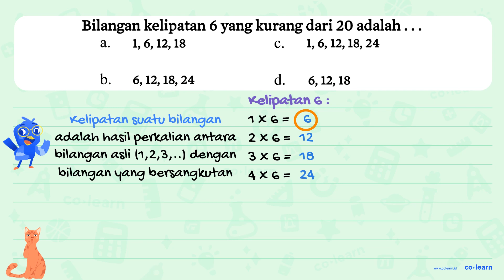Bilangan kelipatan 6 yangkurang dari 20 adalah . = 1, 6,12, 18 1,6,12,18,24 a. C. bs 6,12,18,24 d...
Bilangan kelipatan 6 yangkurang dari 20 adalah . = 1, 6,12, 18 1,6,12,18,24 a. C. bs 6,12,18,24 d. 6,12,18

Topik atau Materi: Kelipatan Bilangan - KPK dan FPB - Aritmatika - Matematika Kelas 4 SD -

Sumber Soal: Matematika SD kejarcita.id & mashenry.com , N/A

00:00 : Bedah Soal
01:00 : Konsep, rumus dan pengertian Kelipatan Bilangan
01:18 : Langkah penyelesaian soal
-1:58 : Jawaban akhir
00:28 : Penutup